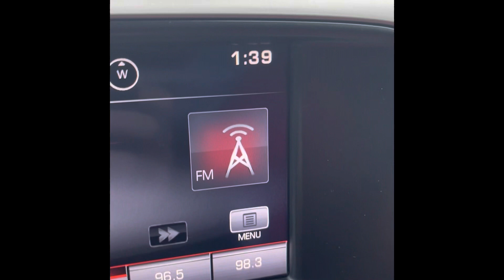MIAMI COLUMBUS DAY WEEKEND JET-SKI RIDING WITH FRIENDS